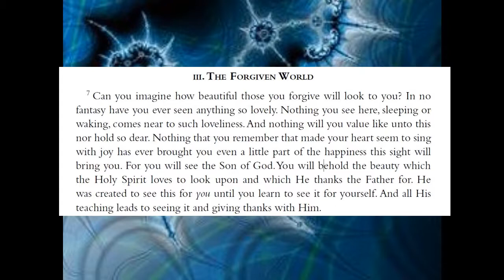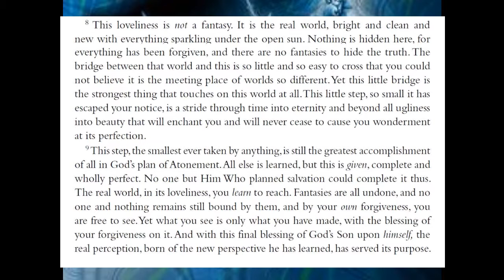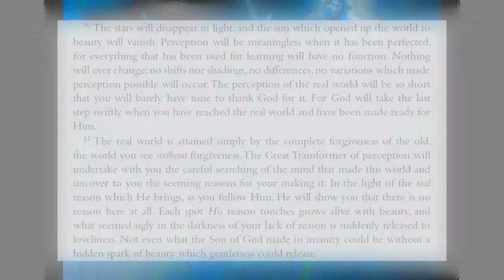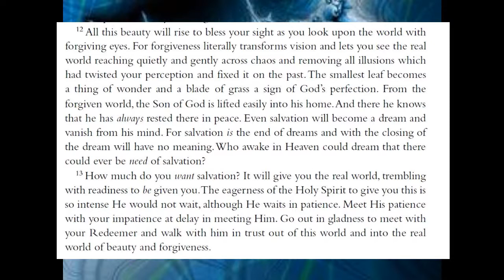ACIM OE Tx.Ch17 Forgiveness&Healing, III The forgiven world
©©3.0 ACIMRadio.net